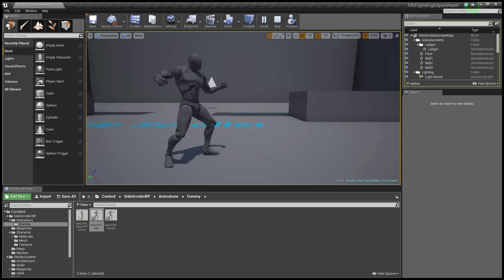Idle Animation Export from Blender into UE4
It's a start